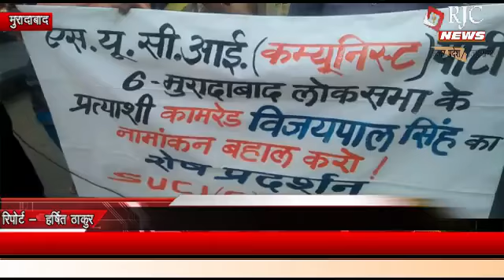मुरादाबाद : जिला अधिकारी कार्यालय पर प्रदर्शन किया गया